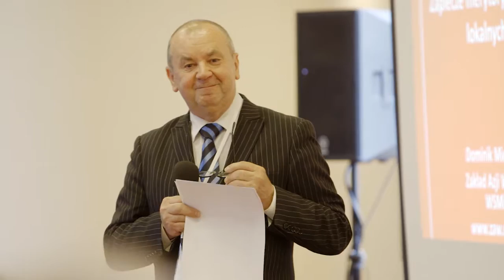prof. Dominik Mierzejewski - Zaplecze merytoryczne dla lokalnych działań w Azji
Polish Scientific Networks: Science & Business
Sesja wykładowa I: Innowacje Społeczne
Przewodniczący: prof. Witold Kwaśnicki, Uniwersytet Wrocławski

prof. Dominik Mierzejewski
"Zaplecze merytoryczne dla lokalnych działań w Azji"